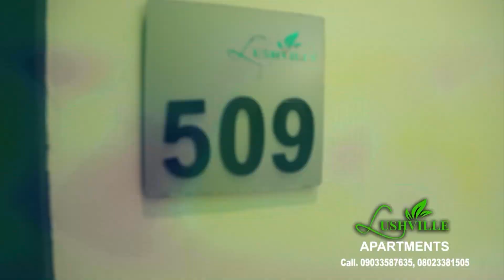Lushville Apartments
2plus Multi-Concept